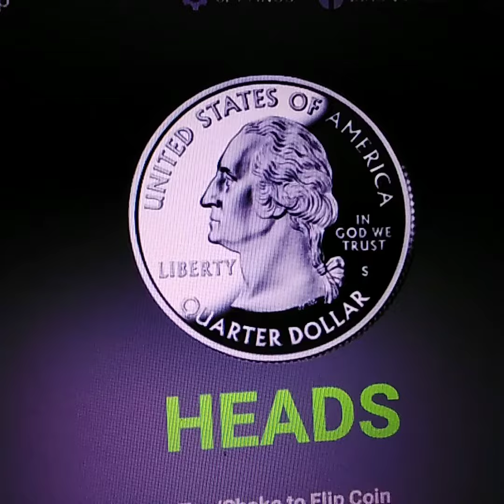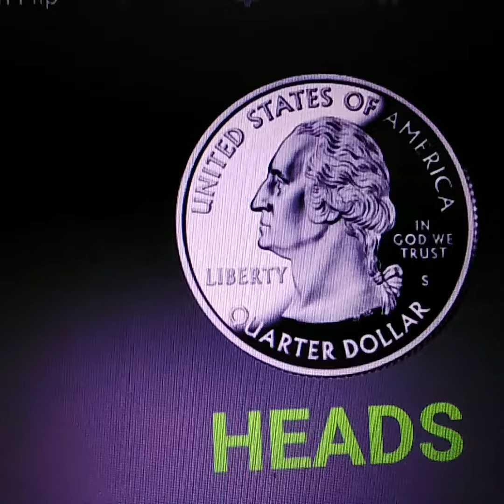Temple vs Houston College Basketball 1-22-23 Prediction Free Pick